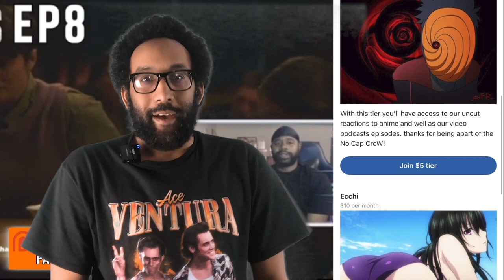Uzumaki Ep 2 Reaction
Uzumaki is one the GREATEST horror anime out right now! its so good! Episode 2 of uzumaki was worse than the ep 1 reaction!

📜 Chapters:
00:00 Intro
00:50 Reaction
16:10 Review/Discussion